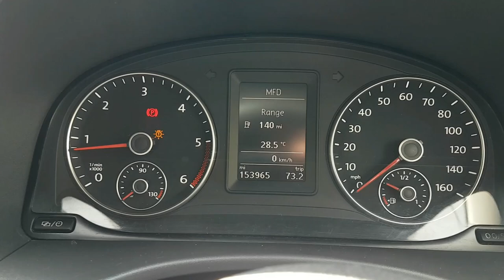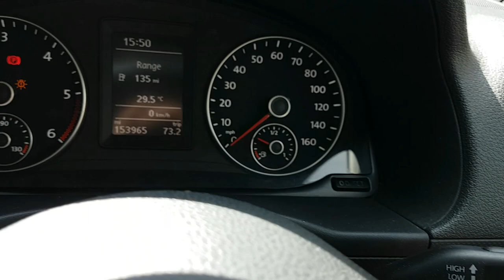2015 VW Caddy 1.6tdi Trendline Day Van Camper Insulated Carpeted